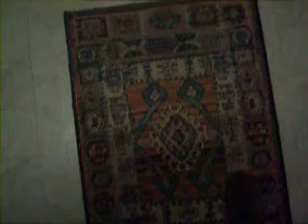EXERCISES FOR ALL SEASONS: CMC 37P Tai Chi Form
70/30 Forward Stance, shoulder-width lines, rug pattern, check empty foot - 01/13/10 (Winter)

The 70/30 Forward Stance is a basic stance that reappears throughout the Cheng Man-ch'ing (CMC) 37 Posture Tai Chi Form

To practice a correct 70/30 Forward Stance - - which is defined by a set of parallel tracks "shoulder-width apart" - - various visual aids can be utilized.

In this video, I am holding my camera near my waist, looking down at my feet.  A set of parallel lines in a rug pattern, "shoulder-width apart," helps position my feet at the correct distance when I place my forward step.

To understand what exactly I am measuring when figuring out a correct "shoulder-width" distance for my body, please read my 2-part article at these URLs:

Once I know my correct "shoulder-width" measurement, I use it to set up a set of parallel tracks specific to my body.

Perhaps, when practicing on a floor made of square tiles, the lines in the floor don't coincide with my exact shoulder-width measurement.  It would be nice if my feet could step exactly on parallel lines two tiles apart.  But this width may be too narrow for me.  What if my shoulder-width measurement is actually 2 1/3 tiles?  I'll use that measurement when I take a step forward on my set of parallel tracks.  I'll make sure that my right foot steps not on the "2 tiles line" but about a third of a tile further to the right of that line.

Same with planks on a wooden deck.  After having determined what the correct "shoulder-width" distance is for my body, I use that measurement to find some reference points on the wooden deck which will help me adhere to this width when practicing a 70/30 Forward Stance.  Maybe I need to step an inch to the side of one of the planks.  Or maybe both heels need to be just to the outside of two lines.  Or maybe one heel can stand on one line, while the second heel stands 2 ¼ planks away.

These are all visual aids to help me better understand and internalize the correct distance my feet need to be apart on the set of parallel tracks that defines a 70/30 Forward Stance.

When placing my forward foot into a 70/30 Forward Stance, I make sure that the step I take is not so large that I can't retract my forward foot easily.

I have to be able to shift all my body weight into my back leg and lift my forward leg off the floor easily without causing a lot of wild body gyrations.  If I take too large a step forward, I'll be "stuck" - - I won't be able to lift my forward foot off the floor.  This fault is called "double weighting."  In such an over-extended position (where I can not retract my forward foot easily while sitting on my back leg), my forward leg could be swept out from under me by an opponent.

Therefore, when setting up a 70/30 Forward Stance, I always check whether I can lift my front foot easily off the floor when I sit into my back leg.  This test shows me exactly how far forward I can place my front foot when assuming a 70/30 Forward Stance.

ChiGuy396